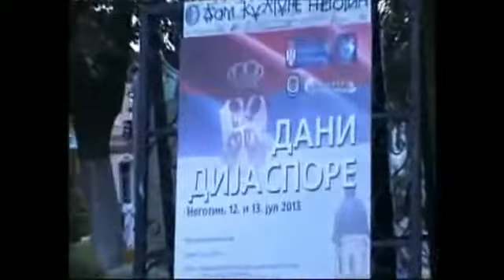Vionera Paunović - Dani Dijespore (Negotn 2013)